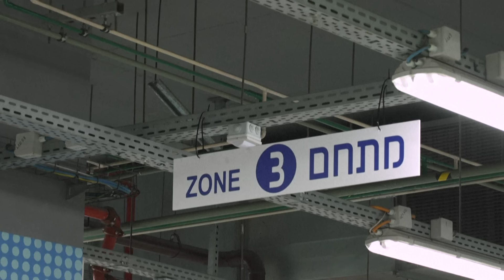Doctora israelí afirma que rehenes secuestrados por Hamas fueron drogados y abusados en Gaza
Los rehenes secuestrados por Hamás el 7 de octubre en Israel y llevados a Gaza fueron drogados para mantenerlos dóciles y sufrieron abusos psicológicos y sexuales en cautividad, afirmó una especialista israelí el lune